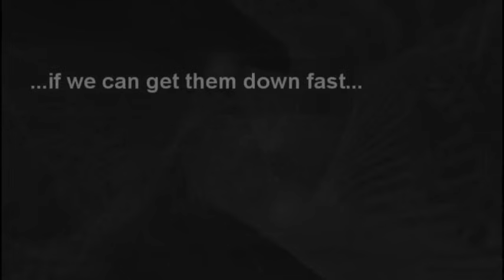Leeroy Jenkins Remix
A full remix of the well known Leeroy Jenkins video, animated from scratch to a remix of the audio.

The song was too good to pass up. :)

Video editing:
Chaosvex (Zenedar, EU)

Music creation:
Funtastic Power! for download (look for Leeroy).

Voices:
A Rough Go

Edit: The WCM intro song is:
Cradle of Filth - Dance Macabre (Saffron's Curse Remix).